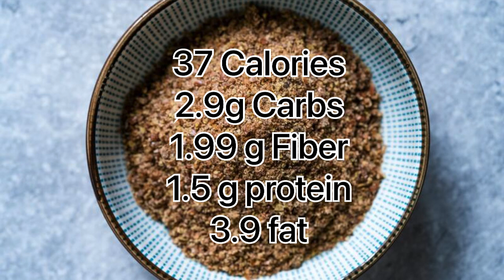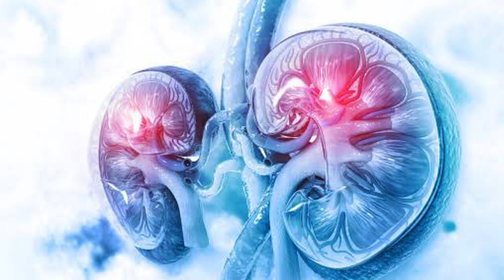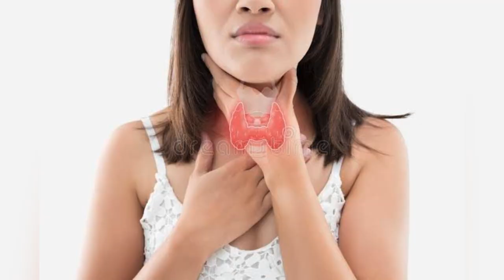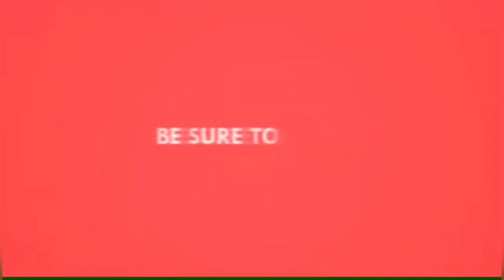Benefits of flaxseeds \ जवस खा निरोगी रहा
*Health benefits*